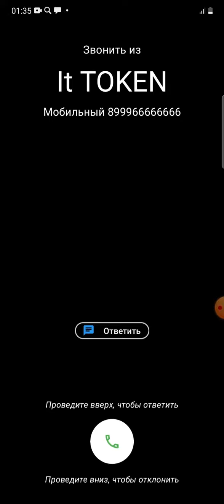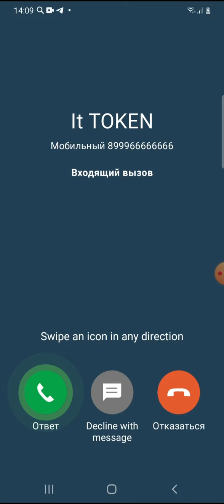Outgoing + Incoming SCREEN VIDEO CALL Samsung Vs Viber vs Google Duo vs Black Fox vs Realme